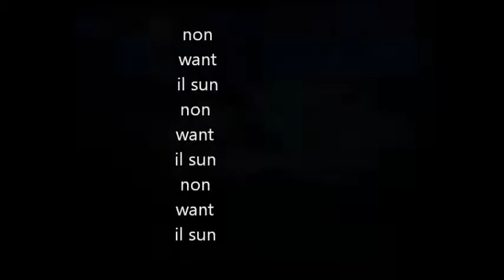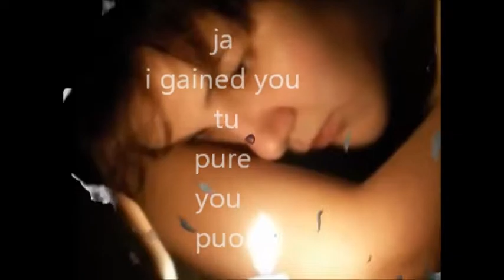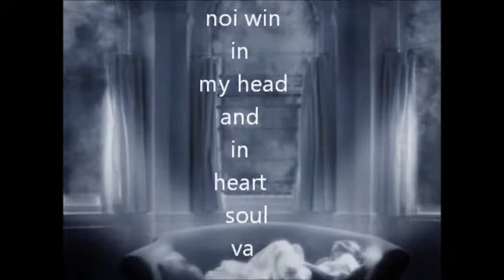Non want il sun